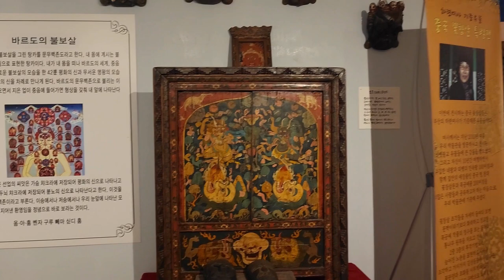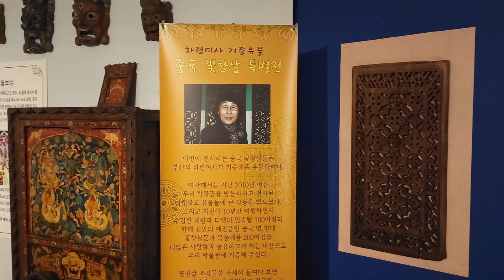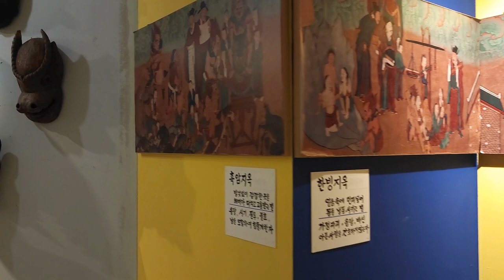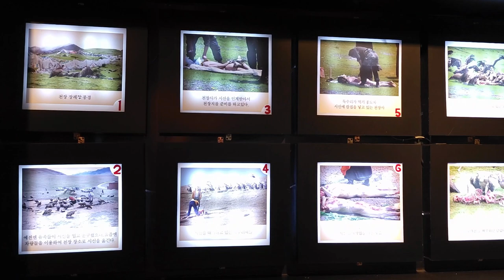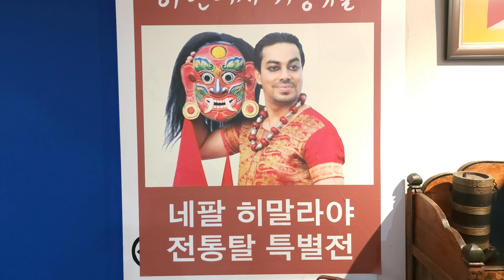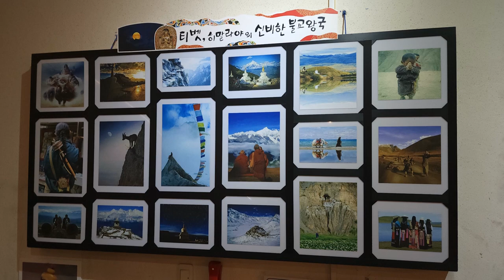한국 여행 : 보성군 대원사 티벳박물관 / 드론 영상 (Richard Park/리차드박)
보성군 대원사 티벳박물관
Museum of Tibet, Daewonsa Temple, Boseong-gun
주소 : 전라남도 보성군 문덕면 죽산리 831